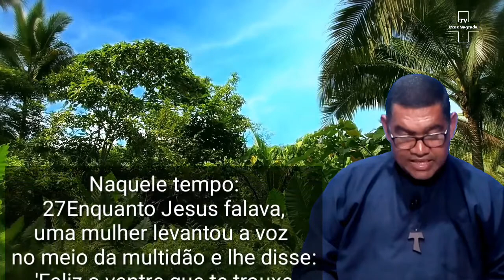PALAVRA DE VIDA com o Diácono Aldo Rocha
Sábado 11/10/2020
27ª Semana do Tempo Comum
Evangelho Diário Lc 11,27-28

O Paulo do Gato